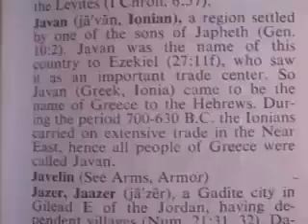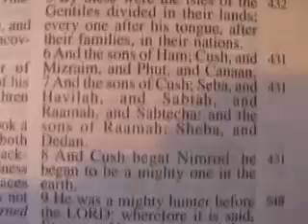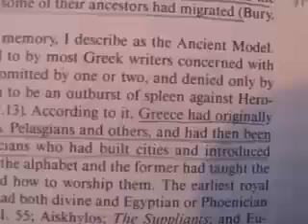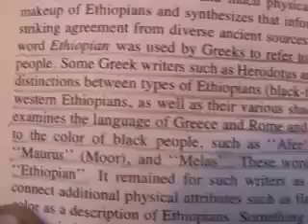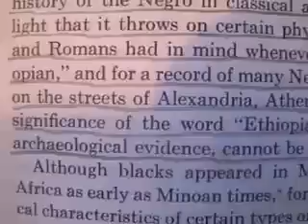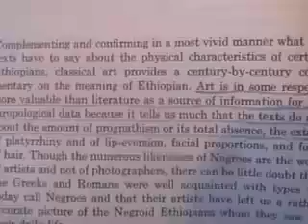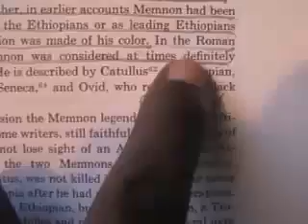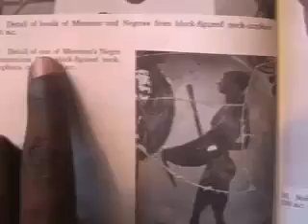GREEKS ARE BLACK PT.1